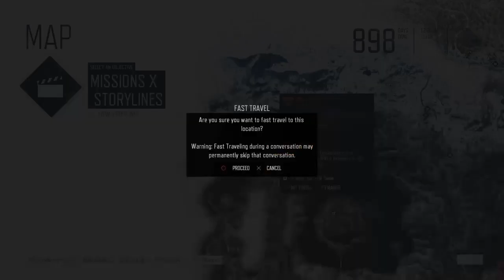DAYS GONE - A GOOD SOLDIER AND CONTINUATION OF STORYLINES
Running around in the Gaming World. Beta testing, experimenting, hard core, casual, and anything goes.

No tricks and it's not just show, its pure raw gaming!

Beating Games with no VIP, diamonds, zen, load up, etc.

Free 2 Play Gaming! Diskarte lang! (strategy only)

Kung baga, tara laro lang!